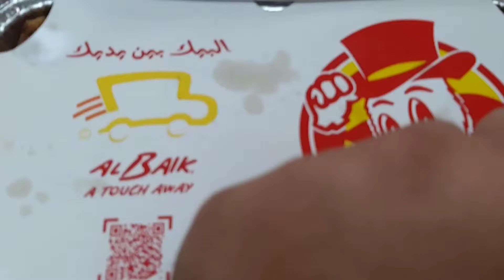أطيب وجبة بروست بالعالم البيك الشهية fried chicken amazing